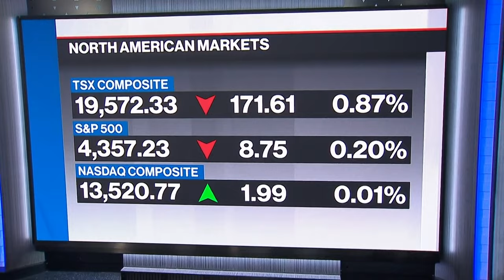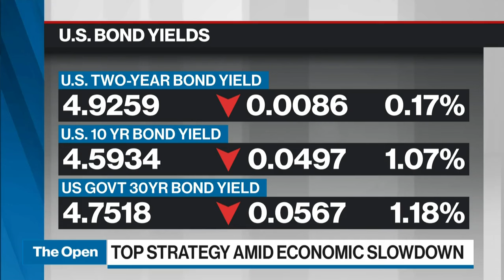How to spot companies with strong balance sheets with top strategist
Victoria Fernandez, chief market strategist at Crossmark Global Investments, joins BNN Bloomberg to discuss her market strategy. Fernandez continues to lean towards companies with strong balance sheets over specific sectors. She says when looking at strong balance sheets, her team has a list of over 50 factors they observe including cash positions, strength of interest coverage, quick ratios and return to equity. She also advises to keep a bit of cash in portfolios as investors should be nimble when adding to their equity positions.